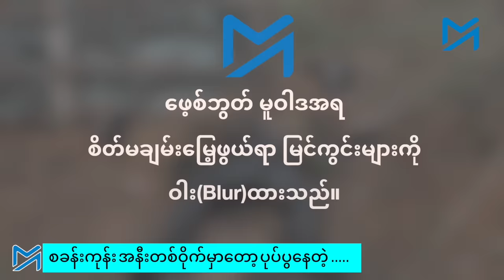စခန်းသစ်ကုန်း ရက် ၄၀တိုက်ပွဲအပြီး လက်နက်များကို ကရိန်းကားဖြင့် သယ်ထုတ်ရ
ရှမ်းပြည်နယ်မြောက်ပိုင်း၊ နမ့်ခမ်းမြို့အနီးရှိ စခန်းကုန်းမှ စစ်ကောင်စီတပ်ဖွဲ့ဝင် ၂၀၀ ဝန်းကျင်က ဒီဇင်ဘာ ၁၈ ညပိုင်းတွင် လက်နက်ချခဲ့သောကြောင့် တအာင်းအမျိုးသားလွတ်မြောက်ရေးတပ်မတော် TNLA က ထိုမြို့ကို အပြည့်အဝ ထိန်းချုပ်လိုက်ပြီ ဖြစ်သည်။

နမ့်ခမ်းတွင် အခိုင်အမာတည်ဆောက်ထားသည့် စစ်စခန်းရှိ စေတီကုန်းတွင် စစ်ကောင်စီတပ်၏ ယတြာချေထားသည့် အစီအမံများ တွေ့ရသဖြင့် TNLA ကလည်း ဘုန်းကြီးများပင့်ဖိတ်ကာ သေနတ်တွင် သင်္ကန်းချည်၍ ပစ်ဖောက်ခဲ့ကြောင်း ထိုစခန်းတွင် ရောက်နေသည့် Myanmar Now သတင်းထောက်က ပြောသည်။

ရိုက်ကူး - မြတ်ပန်း